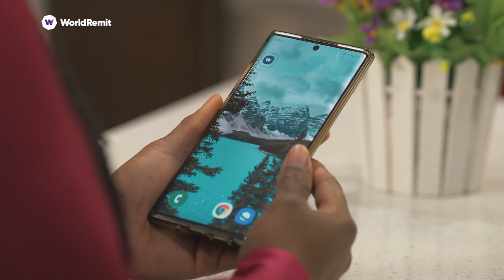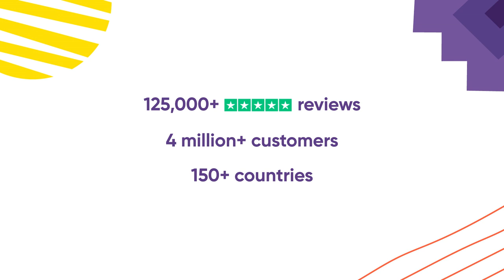Canada's Newcomers: Efosa from Nigeria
We spoke to five immigrants about their experience with relocating to Canada. What's their story? And what challenges they've experienced along the way?

Setting up your life from scratch in a new country might be a challenge, but sending money back home doesn't have to be. We at WorldRemit take pride in building a bridge between families and friends separated by a thousand miles, making sending money to your loved ones easy, convenient, and affordable.

Watch our videos to see what advice they have for those moving to Canada, and how they keep connected with their loved ones back home.

Find out more about a convenient way of using our app on our Getting Started